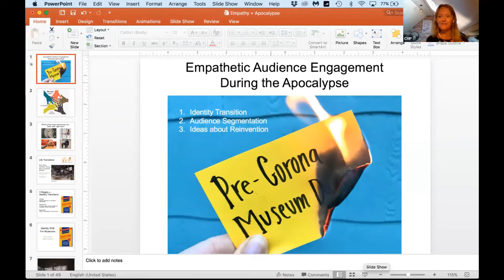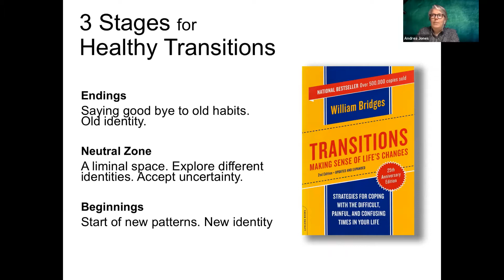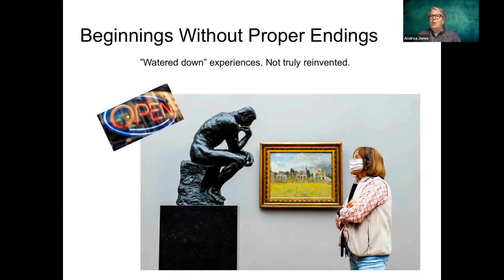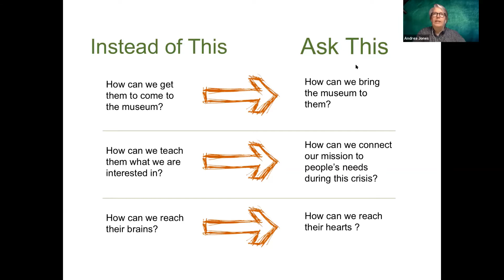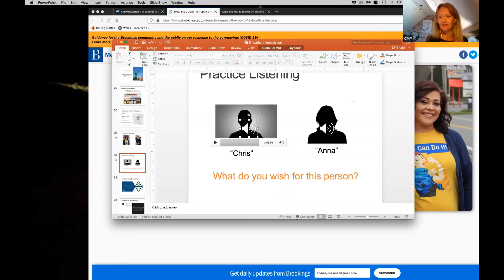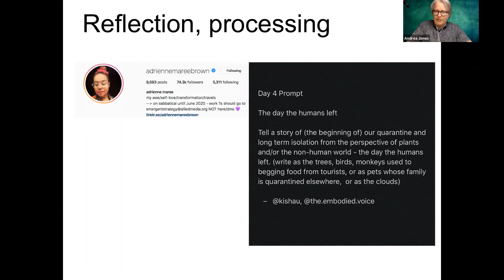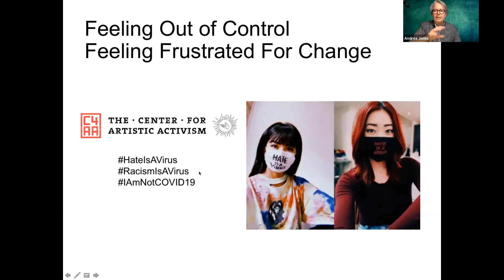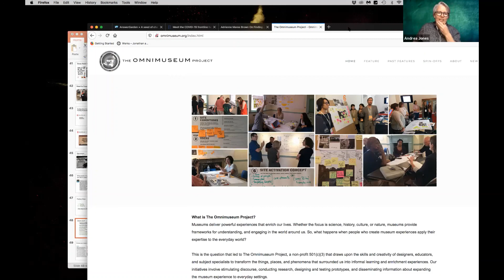Empathetic Audience Engagement with Andrea Jones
Cornwall Museums Partnership is pleased to share a workshop with Andrea Jones on Empathetic Audience Engagement. Andrea is an independent consultant and master educator with 20 years’ experience as a change agent and education strategist.

The aim of the session was to provide stimulus around the idea that museums will need to operate differently and reinvent the way that they engage audiences during these times. With an emphasis on responsiveness, listening, and empathy, Andrea provided some useful frameworks and opportunities for museum engagement with audiences.

Andrea is a cheerleader for immersive experiences, messy history, and big questions over trivial facts. Andrea works with museums to reinvent storytelling and interpretive methods. In 2016, her team won the award for “Innovation in Museum Education” from the American Alliance of Museums. As the founder of Peak Experience Lab her clients include Smithsonian’s National Museum of the American Indian and National Museum of Natural History, among others.

Andrea can be found on Twitter at @MuseumJones and Facebook at Peak Experience Lab.

CMP would like to thank Andrea and Arts Council England for supporting this session which we ran as part of our Engagement Network.

William Bridges ‘Transitions’
Empatheticmuseum.weebly.com

An assessment tool is proposed to help organizations move towards a more empathetic future.
The Centre for Artistic Activism

Ross Gay ‘On Being’ podcast
The Omnimuseum Project a US-based non-profit that draws upon the skills and creativity of designers, educators, and subject specialists to transform the things, places, and phenomena that surrounded us into informal learning and enrichment experiences.